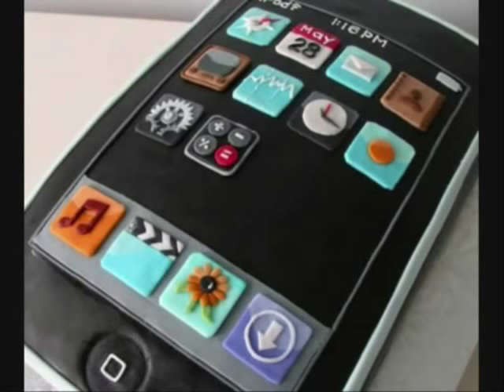Tanti Auguri A Te (Manuel Iori House Remix)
NUOVO REMIX!